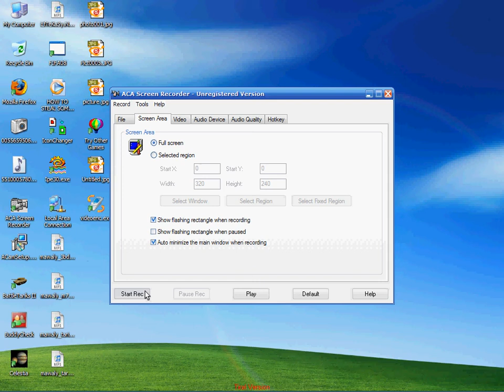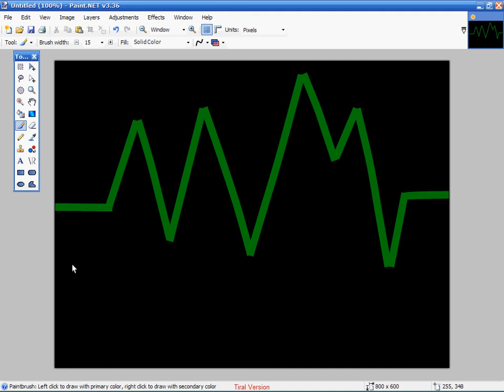HOW TO MAKE HEART PLUSE PIC ON PAINT